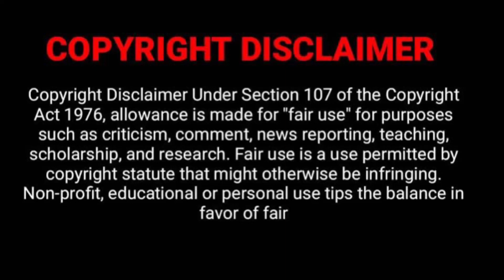जलती कार से पुलिस ने बचाया कुत्ता । आप भी ये गलती न करें Dogs of Royal Soldier |Dog Rescue from Car